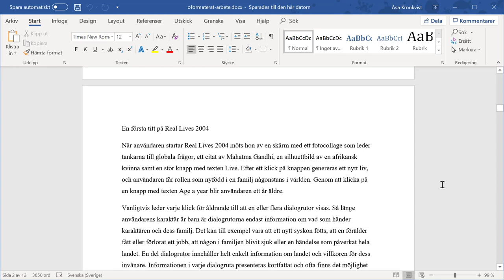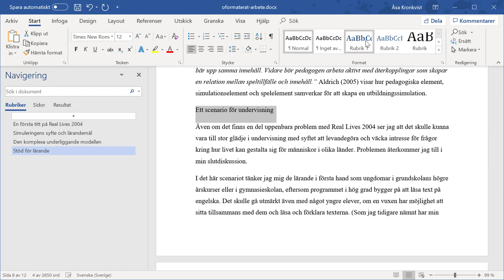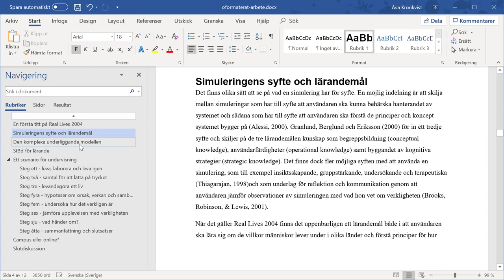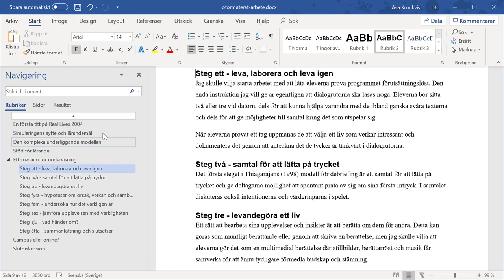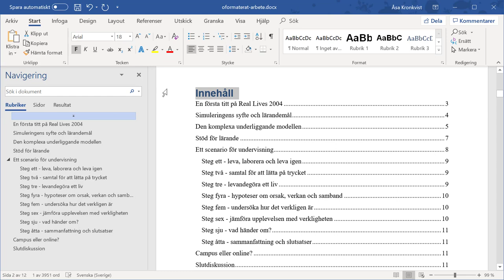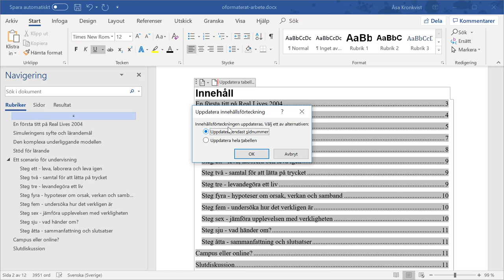Word 365 - Automatisk innehållsförteckning